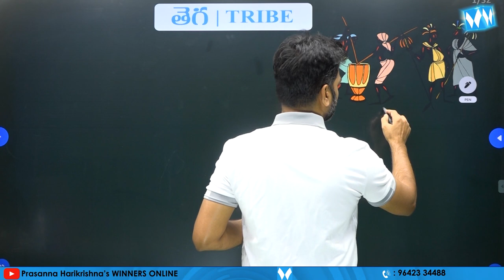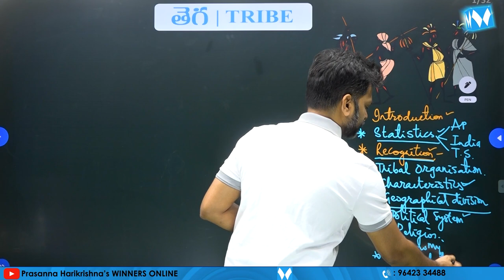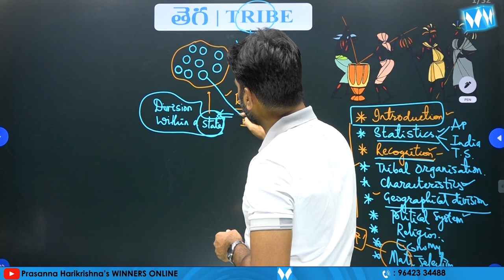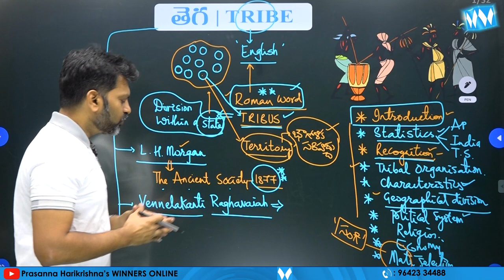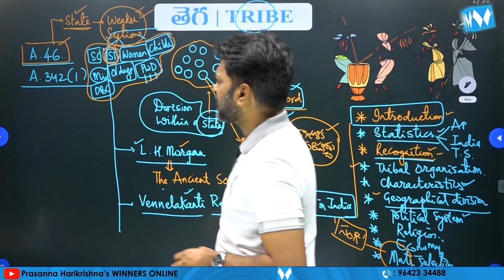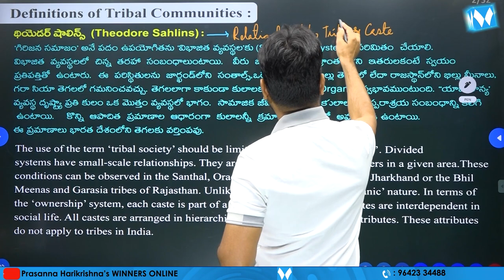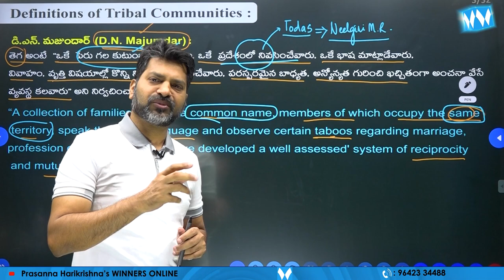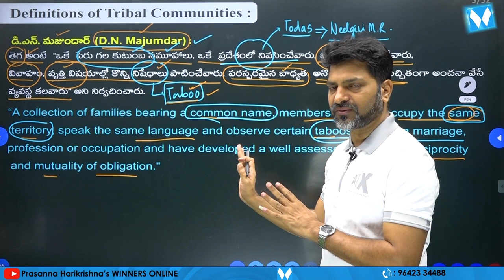Tribe PART 01| Indian Society Online Video Classes by Prasanna Harikrishna